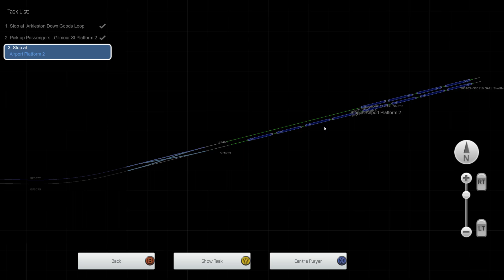GARL Easy Introduction - Glasgow Airport Rail Link - Class 380 - Train Simulator Classic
Quick introductory trip from Paisley to the Airport.

Help us reach are sub goal of 777 by March 31, any help is greatly appreciated.

Loco : Class 380 EMU Scotrail.

Train Simulator Classic : Glasgow Airport Rail Link.

LEARN

CREATE

COLLECT